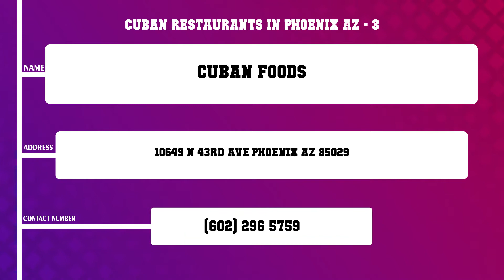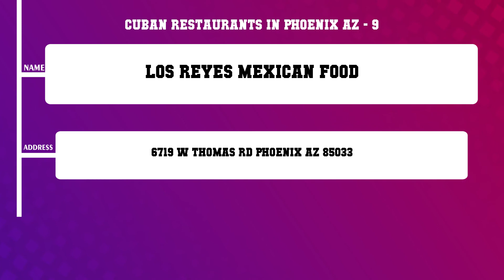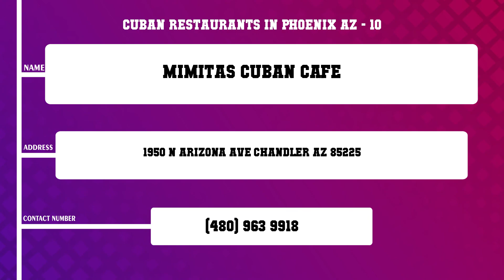Top 10 Cuban Restaurants in Phoenix, AZ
Top 10 Cuban Restaurants in Phoenix, Most popular Cuban Restaurants in Phoenix, AZ, What are 10 best Cuban Restaurants in Phoenix City?

List of Business/Service Listed in this Video related to Cuban Restaurants:
La Carreta
Babaloos Cuban Cafe
Cuban Foods
Sabor Cubano
Salvadoreno Restaurant
Puerto Rico Latin Grill
Asi Es La Vida
Cabana Club
Los Reyes Mexican Food
Mimitas Cuban Cafe

Content of this Video:
10 Most Famous Cuban Restaurants in Phoenix AZ
Best 10 Cuban Restaurants located near Phoenix
Phoenix Top Business related to Cuban Restaurants